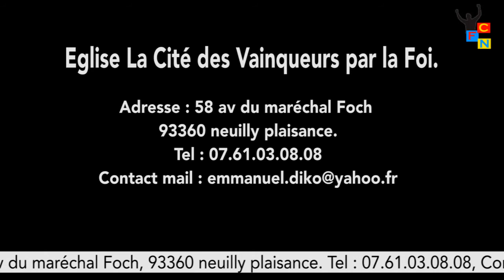Past Emmanuel DIKO NGBAMA dans "Plus fort que la maladie 2" "by Marc JACOB PROD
POUR TOUS VOS TOURNAGES DES CLIPS, EMISSION, MARIAGE, ANNIVERSAIRE, VOS AFFICHES ET FAIRE PART UNE SEULE ADRESSE:
STUDIO MJB PROD
3 RUE LOUIS MISSELYN
93130 NOISY-LE-SEC